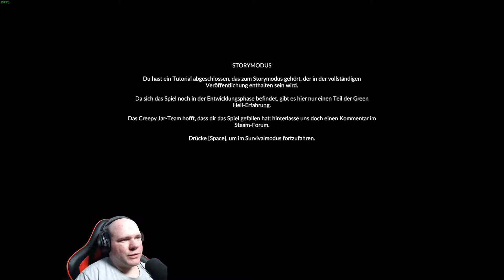Green Hell [deutsch] | 03 | Unsere erste Unterkunft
►► Green Hell Episode 03 - Unsere erste Unterkunft

Was ein Plot Twist, ich möchte nicht zu viel spoilern, aber ich entschuldige mich schon mal für das dunkle Bild am Ende.

Falls euch das Video gefallen haben sollte, würde ich mich über ein Like und ein Abo freuen.

►► Social Media & Livestreams
Damit ihr immer auf den neusten Stand seid, was Uploads und Livestreams angeht folgt mir doch auf diesen Plattformen.
Dort findet ihr immer aktuelle News und Bilder rund um mich und meiner Person.

►► Hardware & Software
► Hardware

► PC
CPU Kühler
Game Capture Card
Gaming Monitor
Monitor Arm
Monitor Doppelarm

► Konsolen
Nintendo Switch
Pro Controller
Zweiter Pro Controller
6in1 Ladestation